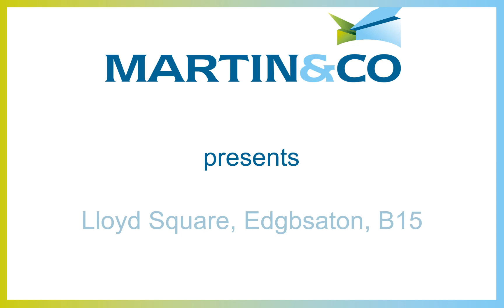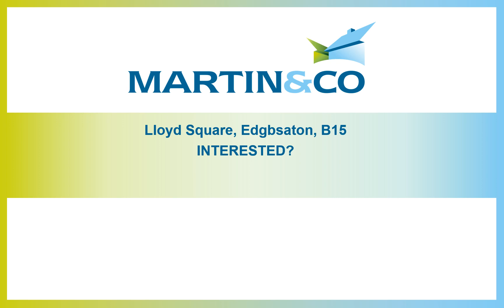Lloyd Square, Edgbsaton, B15